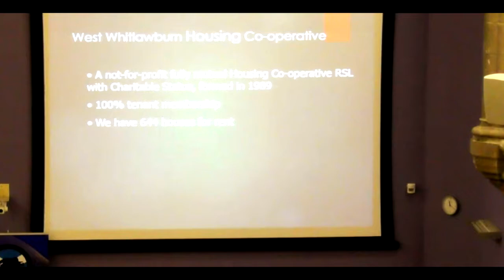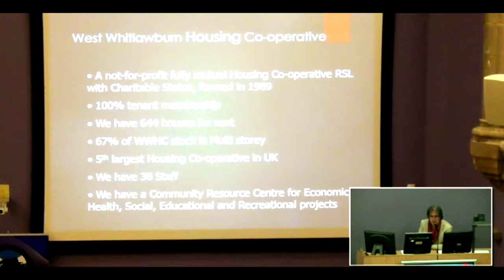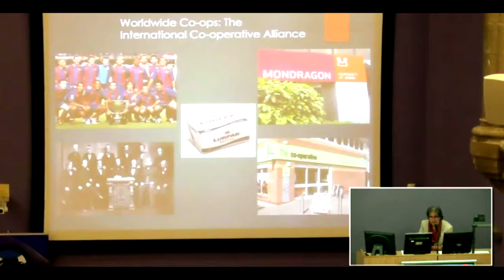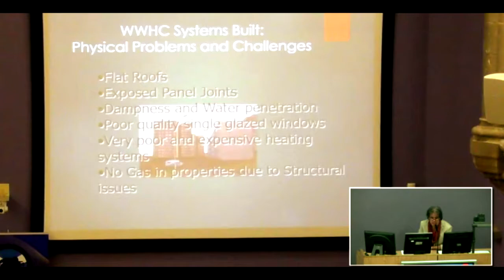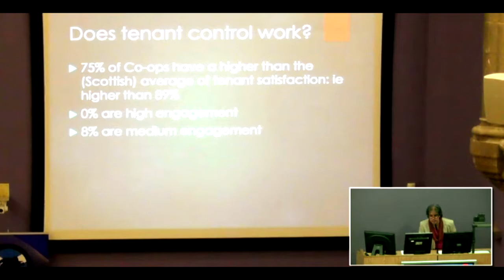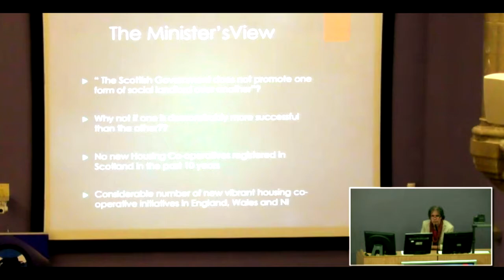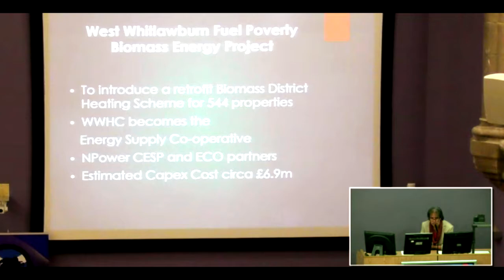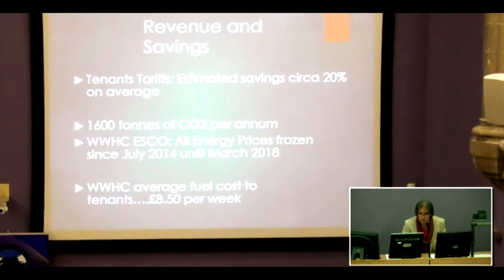Paul Farrell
Paul Farrell is the director of Whitlawburn Housing Co-operative